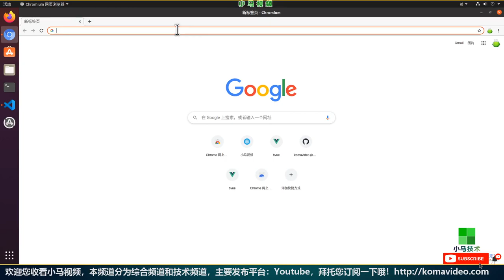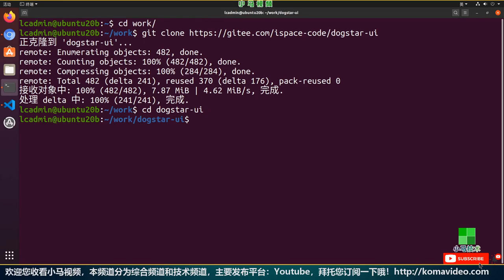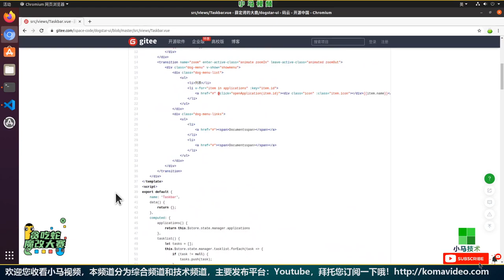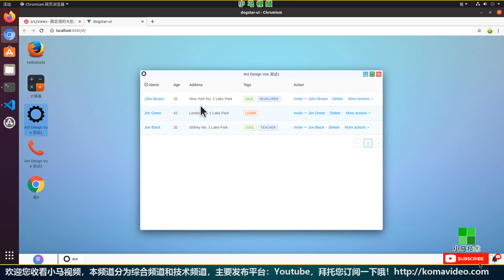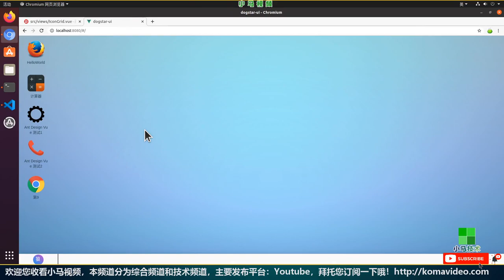【Vue】dogstar-ui - 基于 VUE 框架的模拟Windows桌面效果 - ant design vue